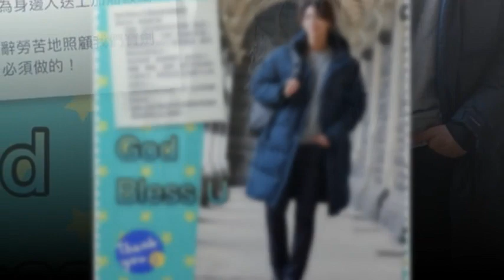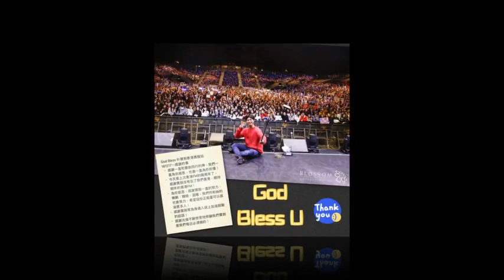[2018.12.30] Parkbogum sword update Twitter:Thailand (@Bts_twt) for love, happy birthday 💜